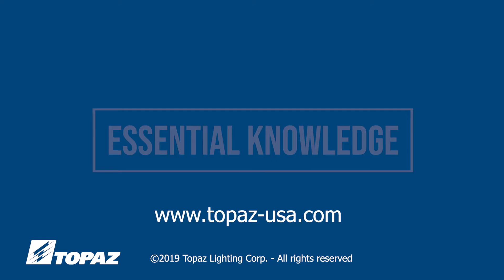Rigid Raintight Connectors Couplings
Rigid Raintight Connectors Couplings is part of Topaz's "Essential Knowledge" series of training videos. This video shows the different types of raintight connectors and couplings, how they are used for a water tight raceway.